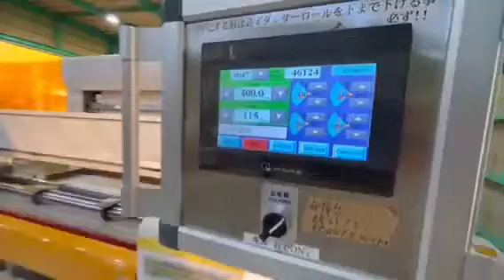MG Tissue Paper Roll Sheeter Machine,Paper Roll To Size Sheet Cutting Slitting Machine In Japan